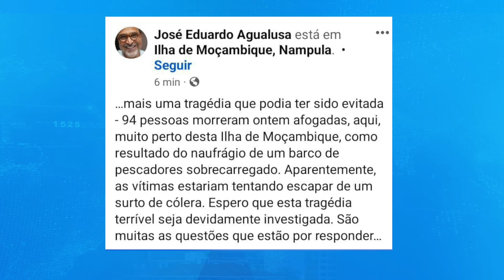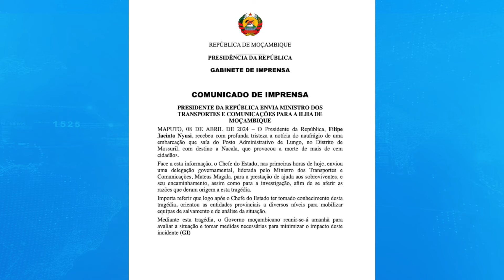GOVERNO DIZ QUE NÃO DEMOROU A AGIR SOBRE O NAUFRÁGIO NA ILHA DE MOÇAMBIQUE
Após o naufrágio ocorrido no domingo na Ilha de Moçambique, onde 98 pessoas morreram, várias personalidades de todo o mundo enviaram mensagens de condolências ao país. O antigo presidente da República de Moçambique, Armando Emílio Guebuza, foi um dos primeiros, enquanto o presidente de Portugal, Marcelo de Sousa, também prestou condolências pelo acidente. No entanto, o governo moçambicano inicialmente permaneceu em silêncio.

Diante da situação, o executivo moçambicano, 24 horas depois, reagiu publicamente, afirmando que não demorou a agir sobre o naufrágio ocorrido na zona Norte do país. O governo defende que, no mesmo dia do ocorrido, enviou o Ministro dos Transportes e Telecomunicações, Mateus Magala, para avaliar a situação de perto. No entanto, há controvérsias, pois foi confirmado que o governo enviou o ministro para Nampula no dia 08 do presente mês.